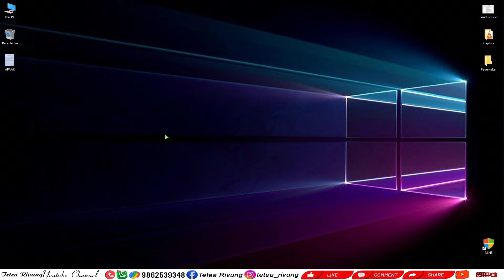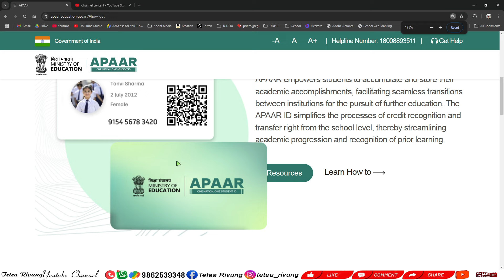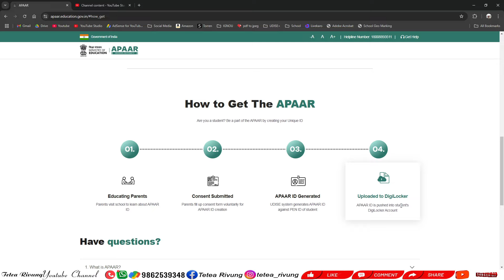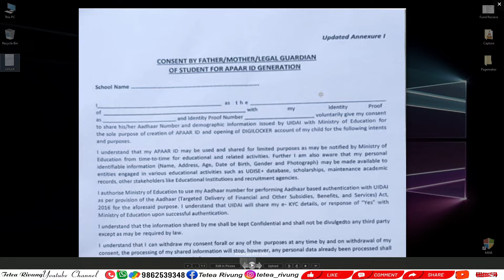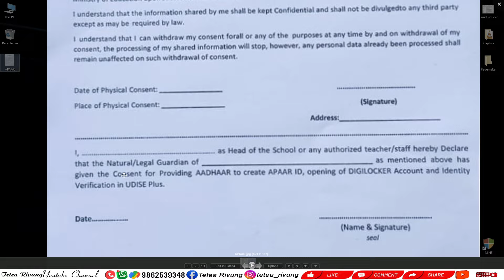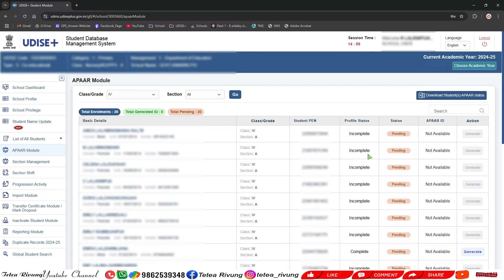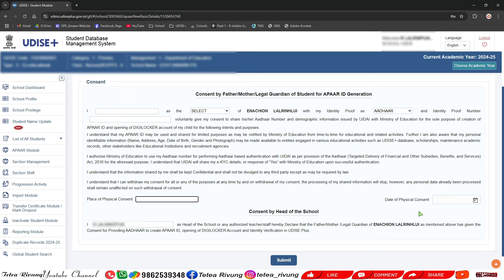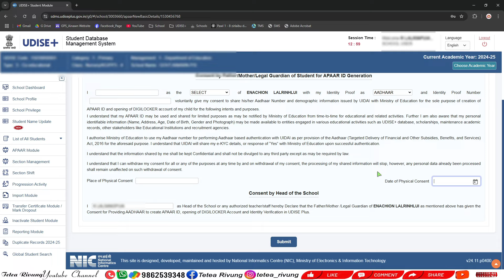SDMS - APAAR || Concent Form || APAAR ID Generate